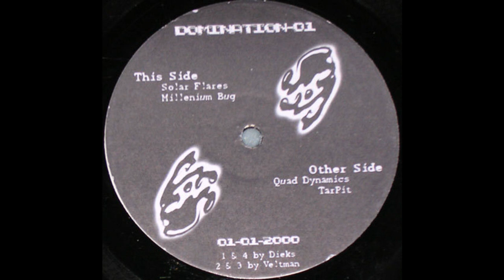Veltman - Millenium Bug (Hardcore 2000)